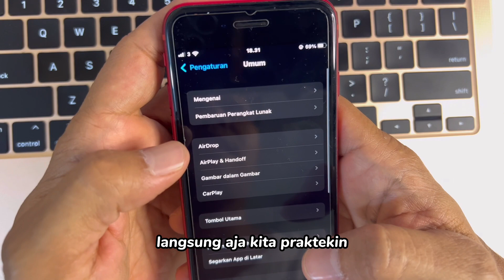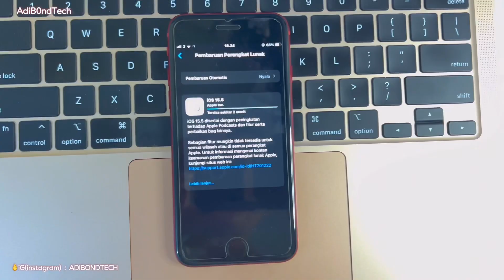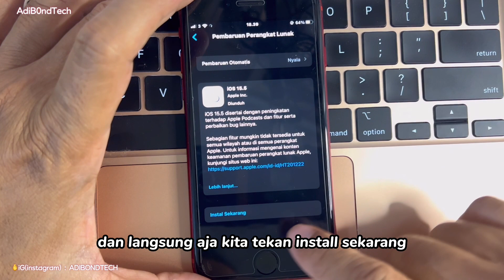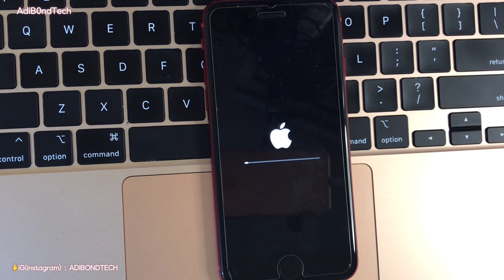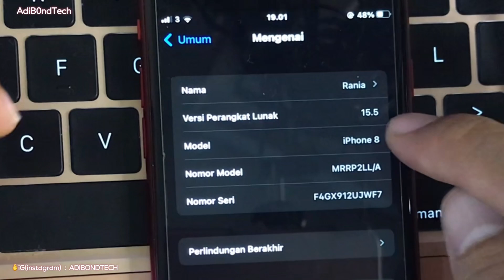Cara Update Perangkat Lunak iPhone 8 ios 15.5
ini adalah cara update atau memperbarui software, perangkat lunak sistem ios 15.5 di iphone 8 ... tonton ya gaes-

My Camera? :
Shot with iphone
My Microphone? :